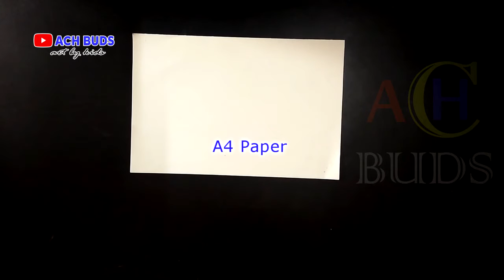Fisherman Fishing Art with Oil Pastels || Oil Pastel Drawings |Step by Step for beginners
Fisherman Fishing Art with Oil Pastels || Photography to Oil Pastel Drawings  | Step by Step for beginners
All activities are done by our kids. please bless them.

Things Used :
Masking Tape
A4 Drawing Sheet
10B Graphite Pencil
Correction Pen
Tissue Paper
Colour Used
Vermillion Hue |449
Scarlet |393
Orange |283
Medium Yellow |256
Flesh Tint |128

Visakhapatnam

All arts done by our kids are presented.

Like your comment in the comment section. Thank You